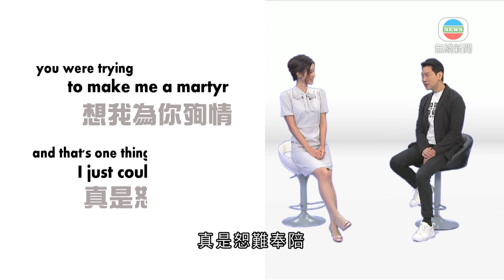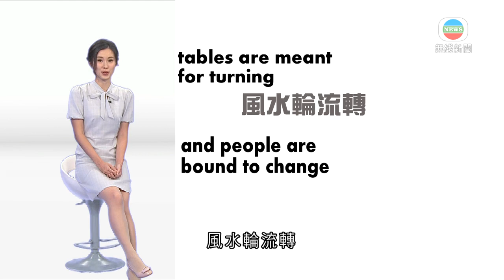《唱歌講英文》：Lovers' Cross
大家好。Raymond，愛情雖然偉大，但你知不知道，不是所有人都願意為愛情犧牲。

當然，八十年代著名歌手Jim Croce有一首歌，Lovers' Cross愛人的十字架，其中有一句是這樣的，想我為你殉情，真是恕難奉陪(You were trying to make me your martyr, and that's one thing I just couldn't do)。

Martyr是為理想而犧牲的人，這句歌詞的意思是指，想我為你殉情，真是恕難奉陪。

明白了，但接下來的副歌我就不太懂，提到tables turning及bridges burning，是甚麼意思？

那段歌是這樣唱的，風水輪流轉，人們注定會改變，橋樑注定會被燃燒，當人和記憶不再一樣(Tables are meant for turning, and people are bound to change. Bridges are meant for burning, when the people and memories they join aren't the same)。這處用了兩個英文慣用語idioms，第一個是 to turn the tables，這個不是「反檯」的意思，而是說強者和弱者的位置有時候可以對調的。

所以tables are meant for turning and people are bound to change這兩句是指風水輪流轉，人是可以改變的。

另一句是to burn the bridges。

這個我知，是否廣東話歇後語「過橋抽板」？

不是這樣的，to burn the bridges比較像中文的一句成語「破釜沉舟」，有只許勝不許敗的意思，即是說連橋都燒掉，不能夠回頭，所以一定要贏。

英文和中文的慣用語和成語，有時看起來很相似，原來意思可以完全不同，大家用的時候要留意。